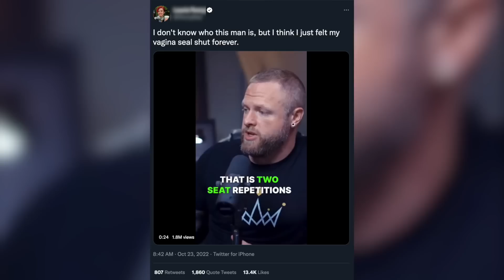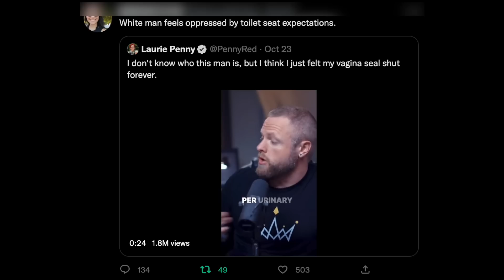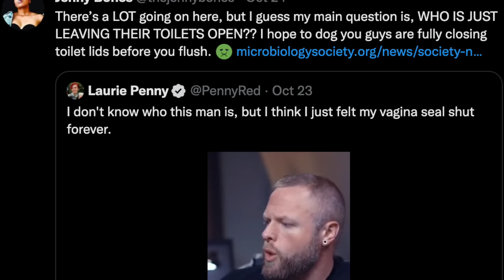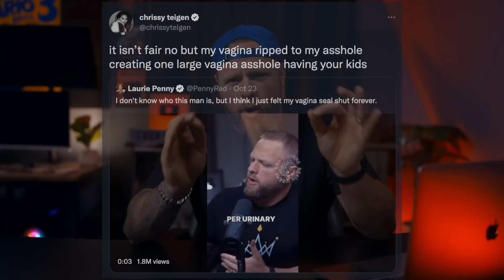Addressing the recent controversy...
iron is forged in fire